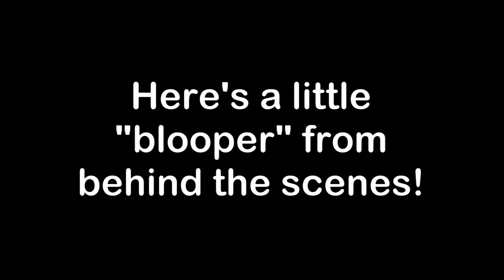Go Green with Corpus Christi Icerays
Make sure to "Go Green" with your Corpus Christi Icerays on Monday, March 7th!  Pack as many people in your car as possible, and you all get in for a total of $20 to see the Icerays play the Amarillo Bulls at American Bank Center Arena.

TheCrushGirls.com - Corpus Christi's Entertainment News Source